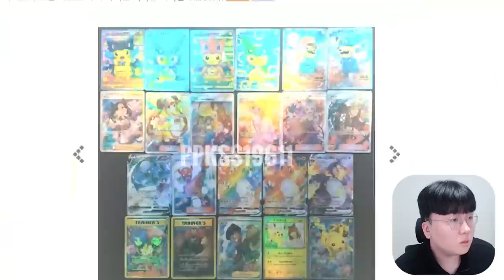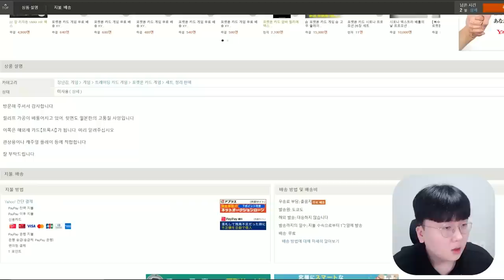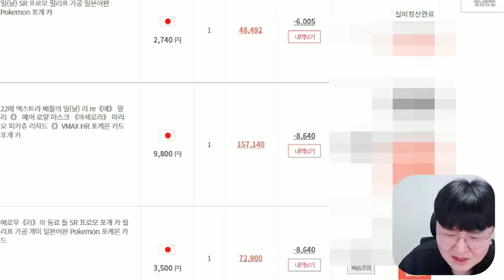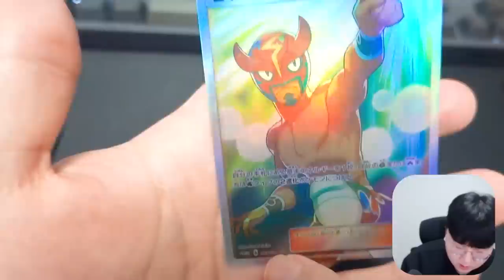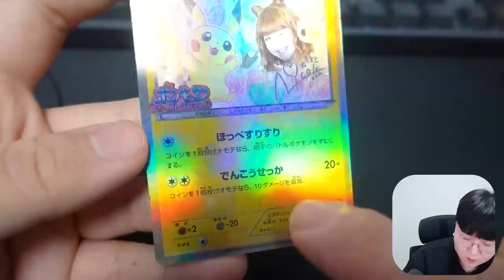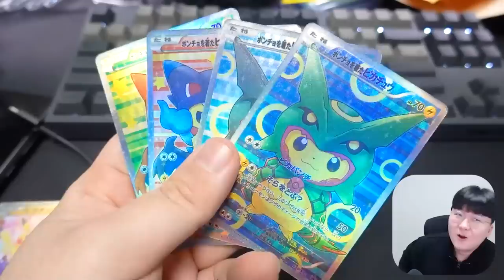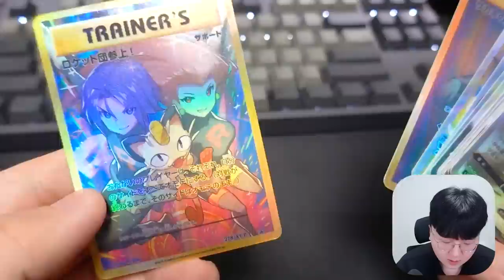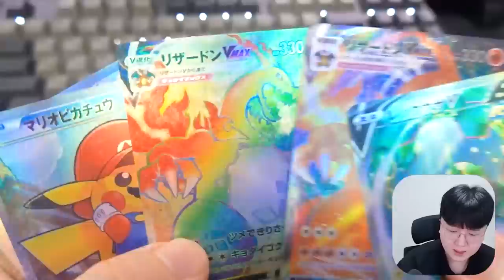(실제상황) 포켓몬카드 접을 위기...? 저 사기 당했습니다... 어떡하죠? ㅠㅠㅠ